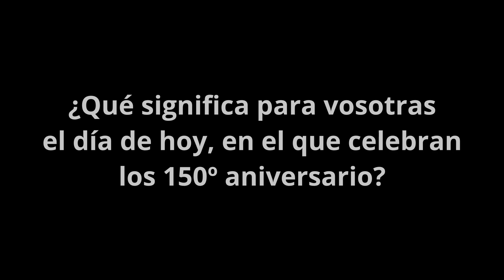Eucaristía por el 150º Aniversario de las Hermanitas de los Ancianos Desamparados